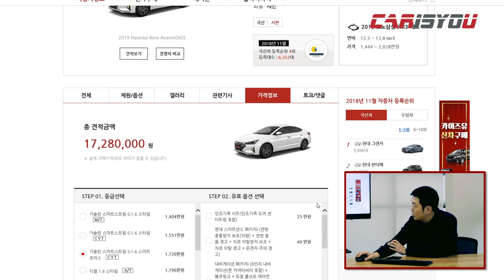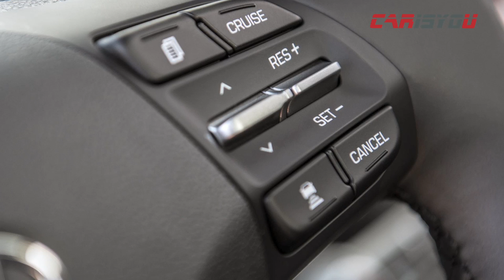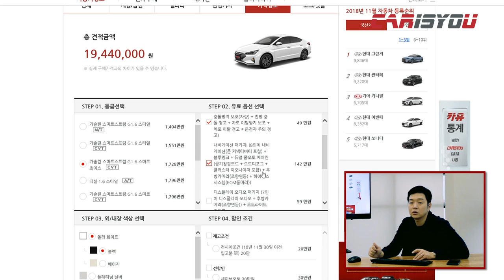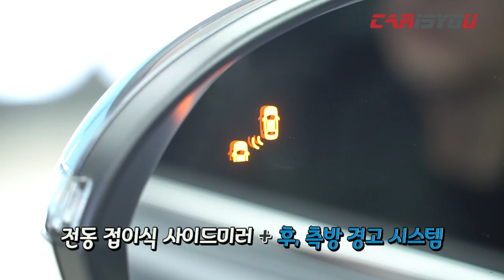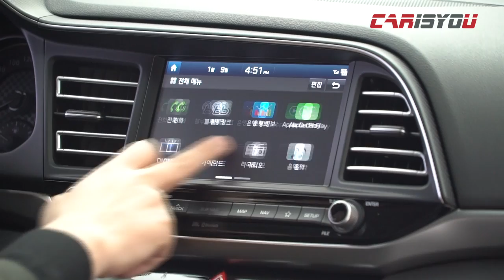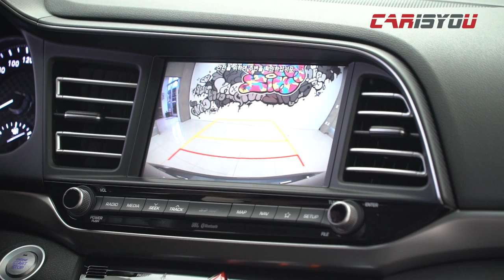부분변경 아반떼 AD 구매 가이드